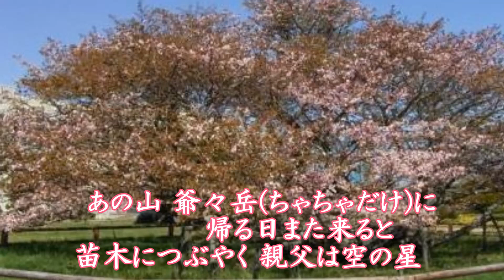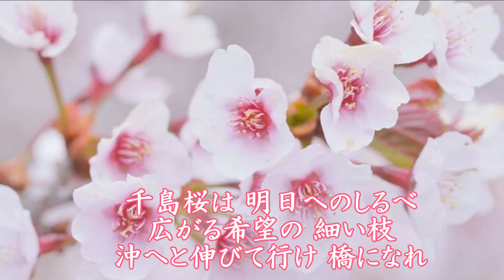千島桜 鳥羽一郎 COVER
作詞：高橋直人／
作曲：斎藤覚／
編曲：丸山雅仁